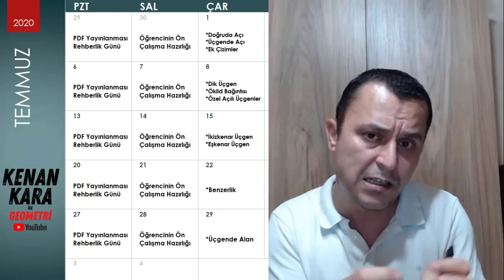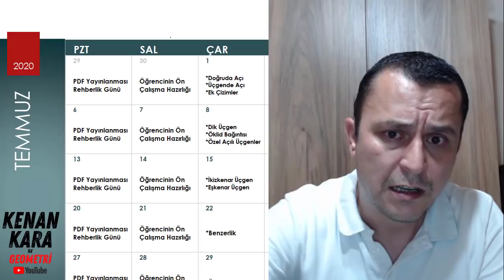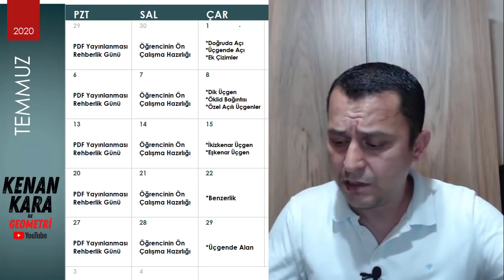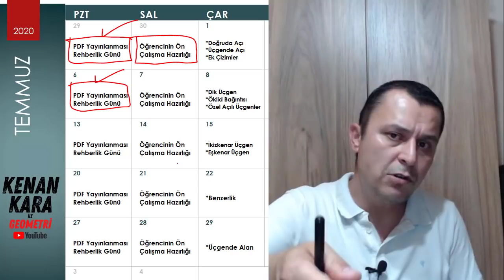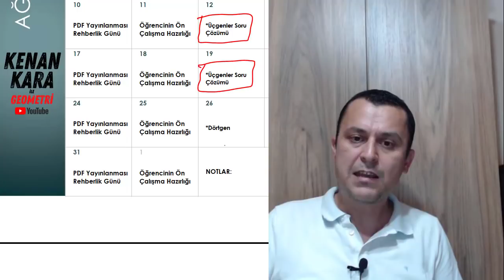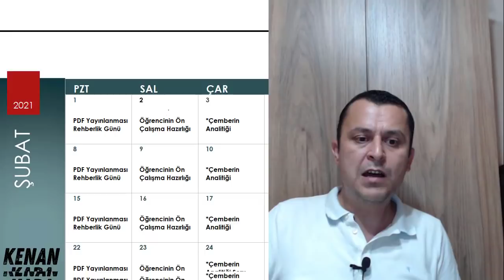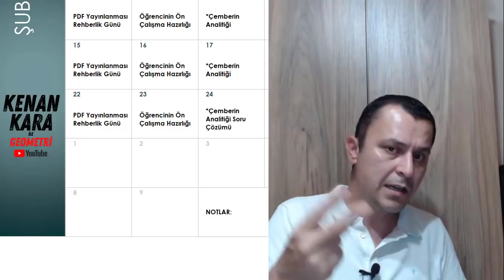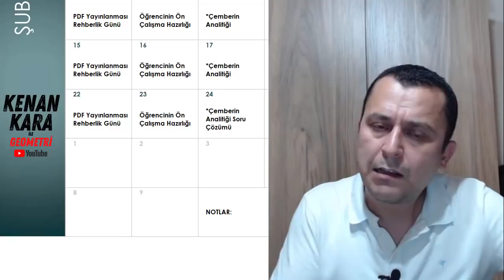2020 tayfaya veda 2021 e merhaba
🍀Arasınıf kanalı için linke tıklayın